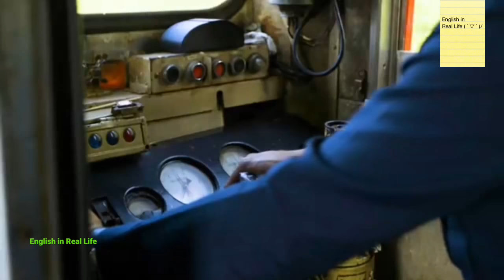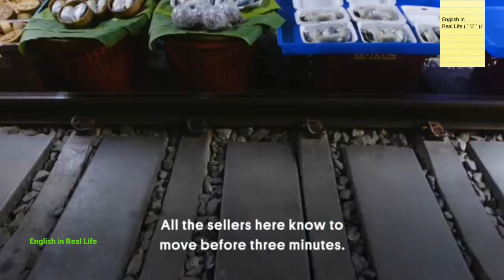ฝึกภาษาอังกฤษด้วย YouTube บันเทิงและได้ความรู้ Ep 24